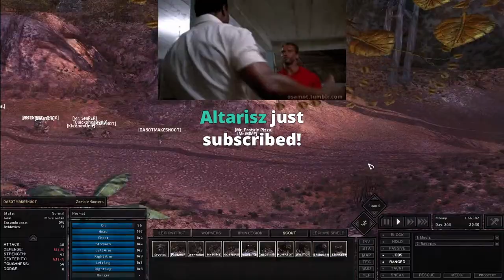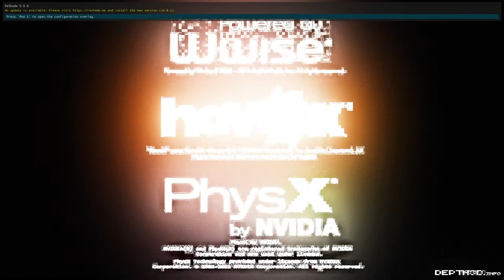Kenshi - The Outbreak! I EP 20 I A Vision of the Abyss! (part2)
Legio Symphonica - From Iron Cometh Strength | Warhammer 40K Music